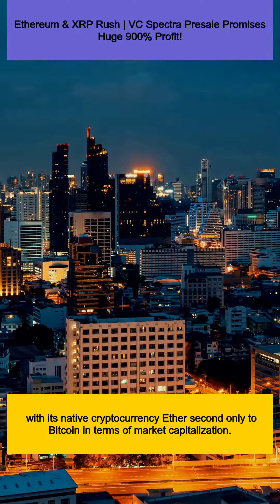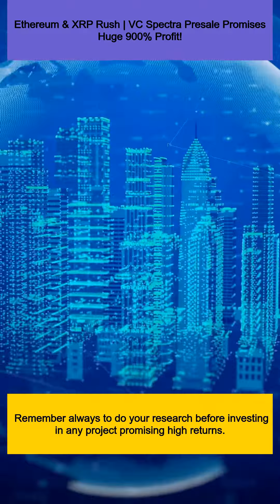Ethereum & XRP Rush | VC Spectra Presale Promises Huge 900% Profit!